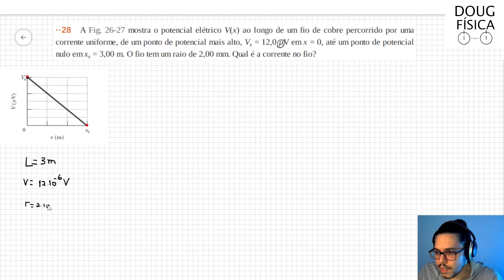(28-26) Exercício Resolvido - Halliday (Exercício 28 Capítulo 26)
A Fig. 26-27 mostra o potencial elétrico V(x) ao longo de um fio de cobre percorrido por uma corrente uniforme, de um ponto de potencial mais alto, Vs = 12,0 μV em x = 0, até um ponto de potencial nulo em xs = 3,00 m. O fio tem um raio de 2,00 mm. Qual é a corrente no fio?